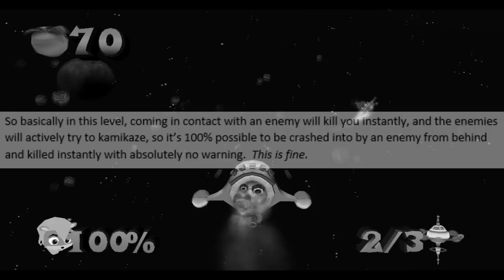Crash Bandicoot: The Wrath of Cortex - Black Mage Maverick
Frankly, I'm surprised I managed to get another video out before the year was over, given how swamped I've been with my game design program.

But either way, here's a review of a rather infamous title among the Crash Bandicoot community.